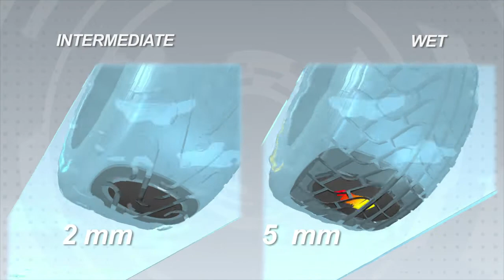PIRELLI F1 DA BAGNATO